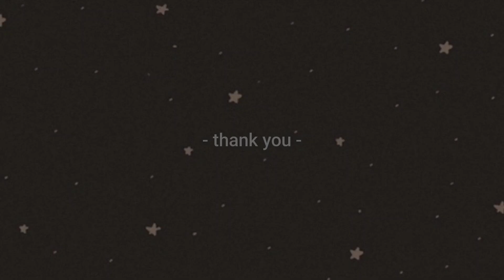Backsound no copyright | Sun Shines Through The Leaves